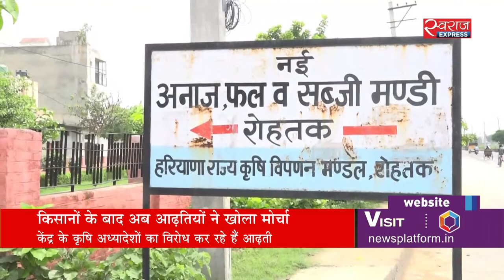क्यों राजस्थान में चार दिनों तक बंद रहेंगी मंडियां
केंद्र के कृषि अध्यादेशों का किसान ही नहीं व्यापारी भी विरोध कर रहे हैं. केंद्र सरकार के तमाम आश्वासनों के बावजूद हरियाणा और राजस्थान में किसानों और आढ़तियों ने आंदोलन जारी रखने का ऐलान किया है.